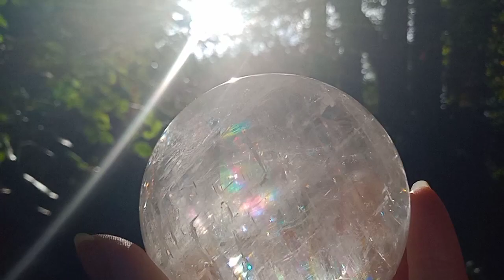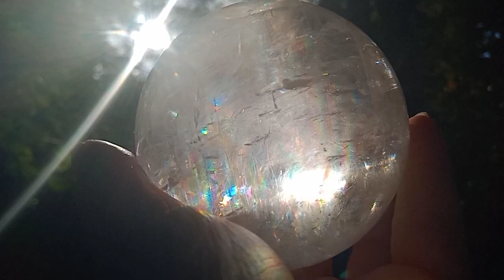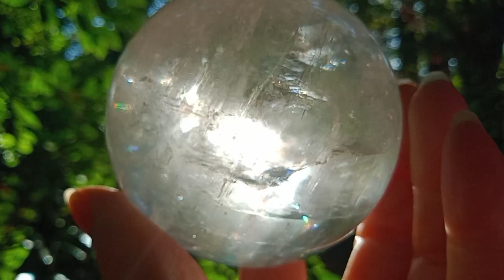*Light Within (and Without)...Magical Rainbow Optical Calcite Sphere...11-11 Portal* Sparkling Gems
One more for you on this most gorgeous day of 11/11.  I went outside to capture this for you, at 8.45am, this morning.  Rainbow Optical Calcite is one of my most favorite of all crystals...it truly connects me to other realms...sending LOVE to you all...💗💗💗